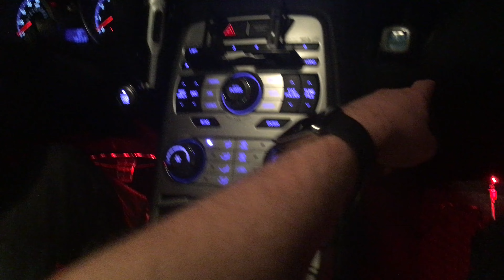ALEX VISTS!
Our friend Alex visits from Illinois!